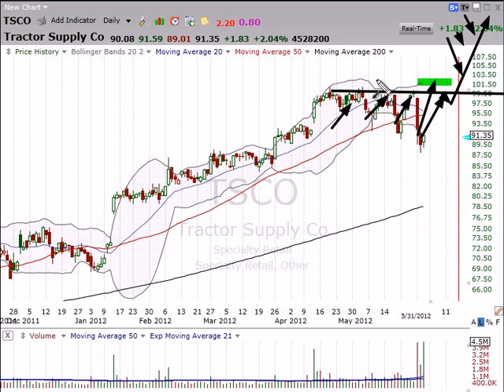Here's how to short off the top (TSCO) (May 31, 2012)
Here's how to short off the top (TSCO) Stock Market Mentor